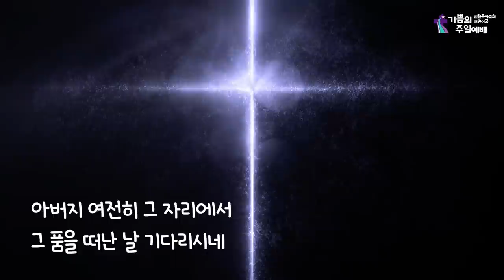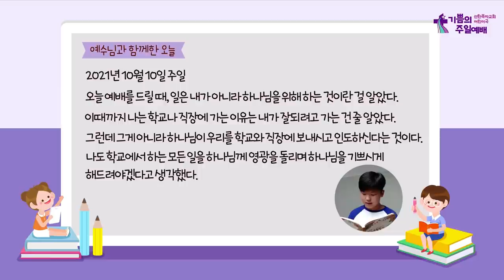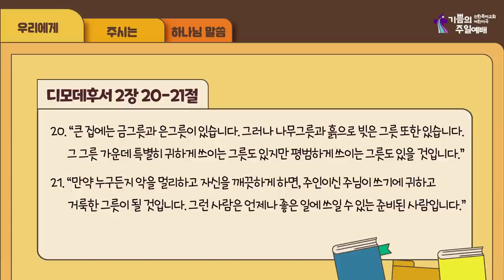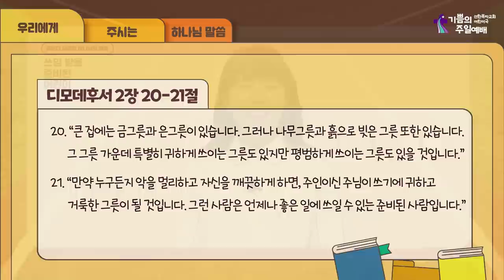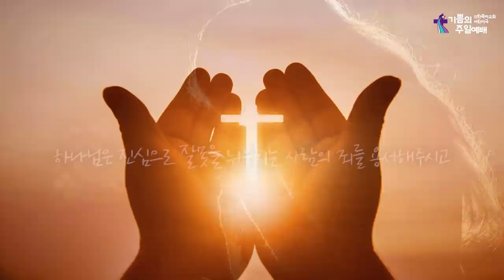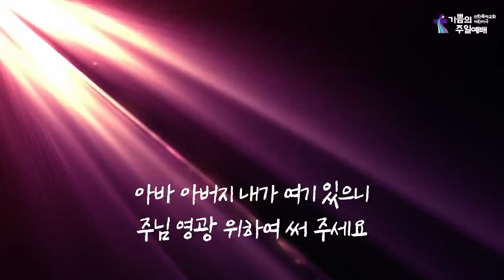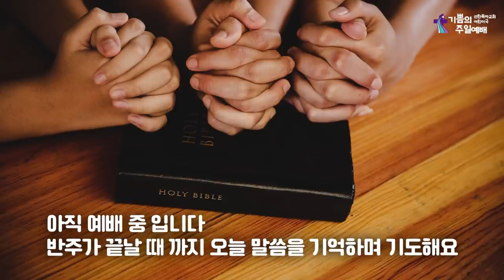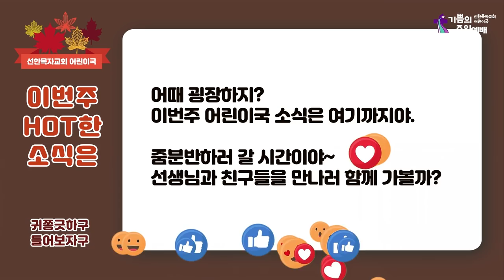어린이국 I 2021 10 17 I 쓰임 받을 준비된 어린이 I 디모데후서 2장 20-21절